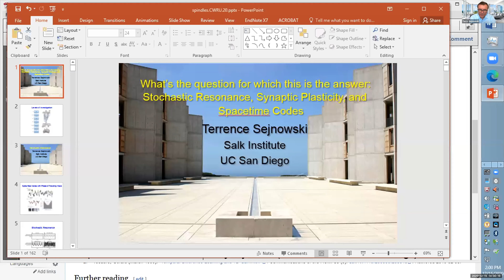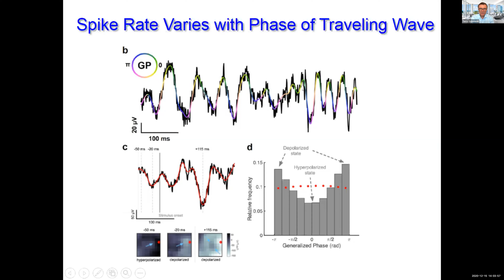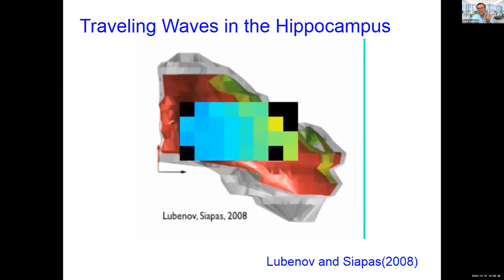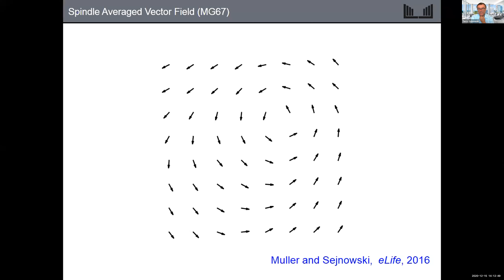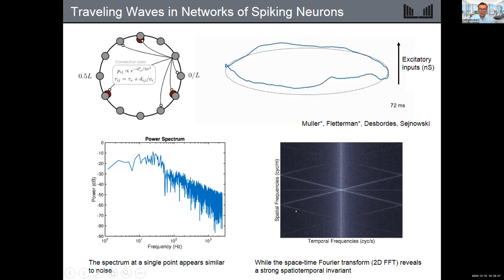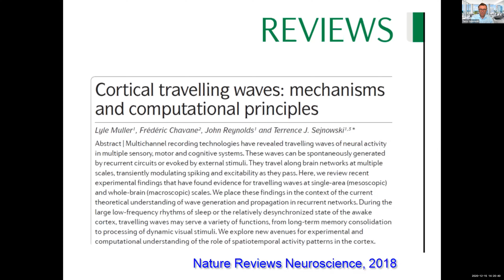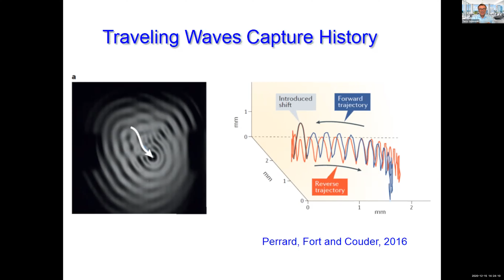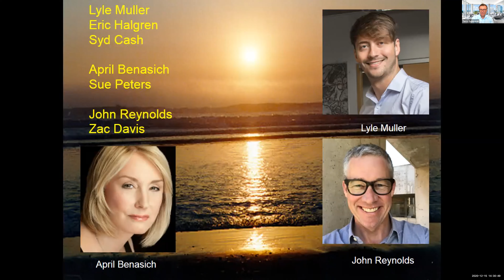What are traveling waves good for? - Terry Sejnowski (UC San Diego/The Salk Institute)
2020 MURI Workshop on Sleep, Memory and Learning
December 15, 2020 - This event was held via Zoom.

Additional MURI Speakers included:
Terry Sejnowski (University of California San Diego/The Salk Institute)
Gert Cauwenberghs (University of California San Diego)
Brian Smith (Arizona State University)
John Reynolds (The Salk Institute)
Maxim Bazhenov (University of California San Diego)
Eric Halgren (University of California San Diego)
Loren Frank (University of California San Francisco)
Lisa Marshall (University of Lübeck)